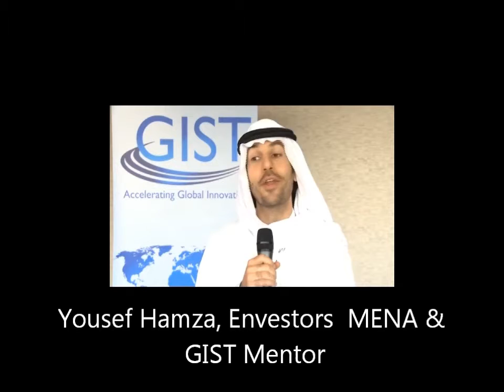What is the difference between Entrepreneurs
The Finalists and Mentors of the I Dare Business Plan Competition Finals share their thoughts and advise with the world from Dubai, UAE